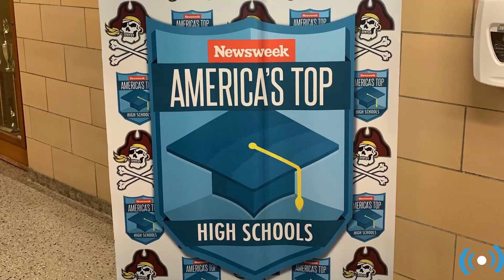BMB Morning Announcements for Friday, September 13th 2019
Michele and AJ are back with the entire BMB news team to bring you the Morning Announcements including BMB Sports Director Rocco Law with the week in Mepham Sports, Jake Winckelmann sits down with Mepham Principal Mr. Gomez and the long awaited replacement for Mike the Storm Daniels is announced.